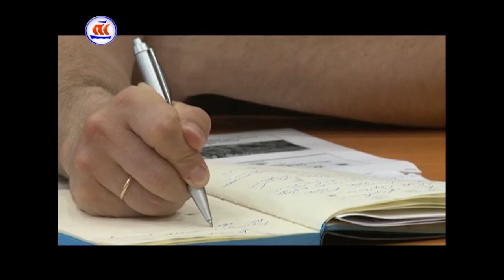22.06.2017 Сейчас в регионе 16:00